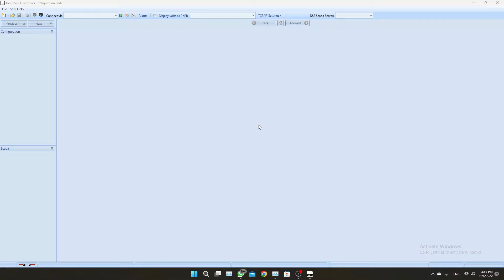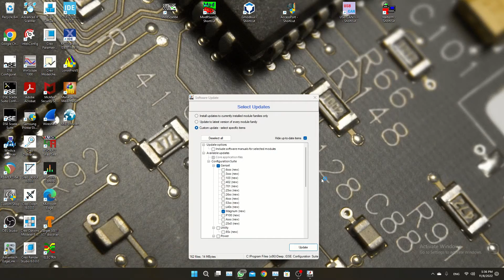Deepsea Features Unlock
This is the procedure to get unlocked features on the DeepSea Configuration Suite for those suitables controllers